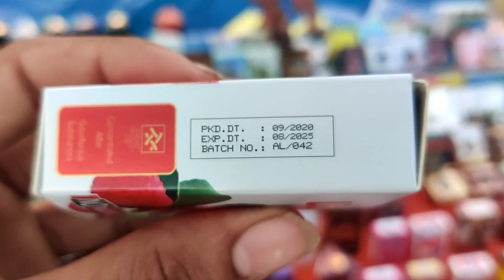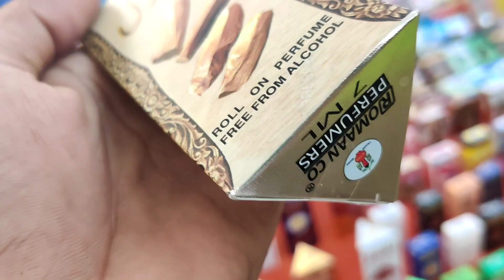CHOR BAZAR DELHI | MOBILE PHONES, LAPTOP, ELECTRICS | JAMA MASJID| CHORBAZAR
CHOR BAZAR DELHI | MOBILE PHONE, LAPTOP,vELECTRICS | JAMA MASJID | CHORBAZAR

CHOR BAZAR || Delhi chor bazar || Sumsung Galxy a5 only 1500/3500 leptop only

Address
Ner by
jamma maszid

Iphone

Leptop

Camera sabkuchmelega
Cheap prices main

NCS

Chorbazar delhi chorbazar